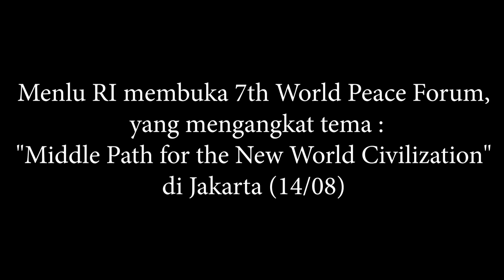The 7 World Peace Forum